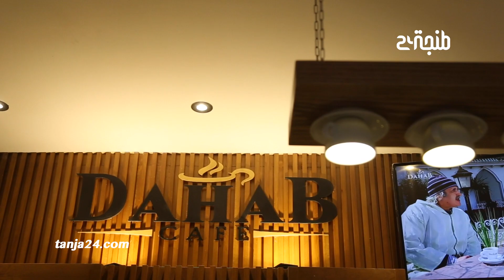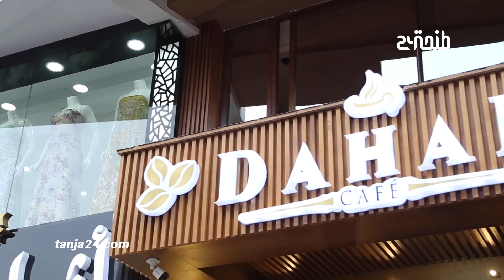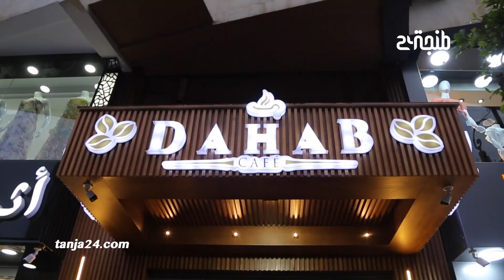"كوفي دهب" تدشن متجرها الثالث بطنجة